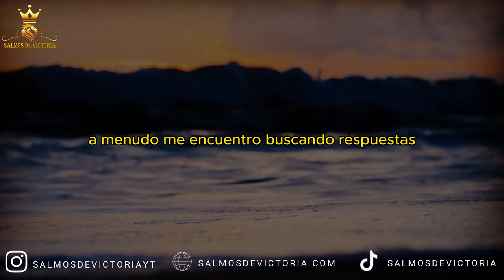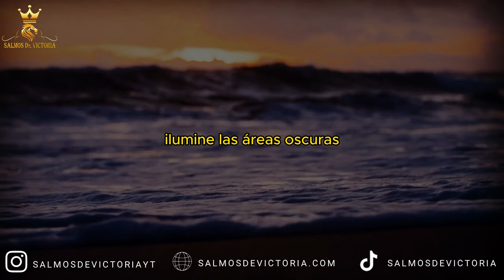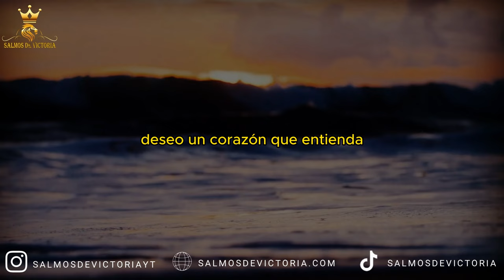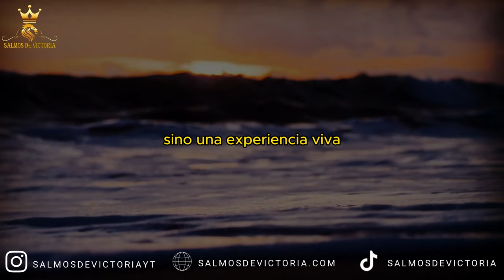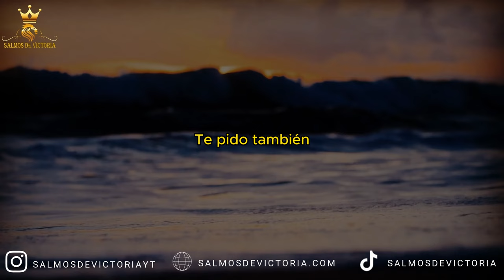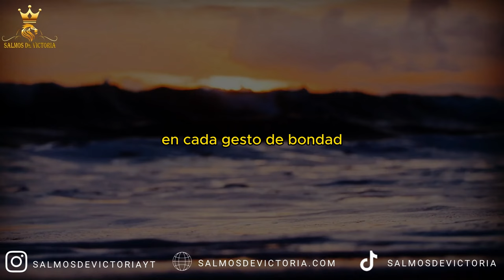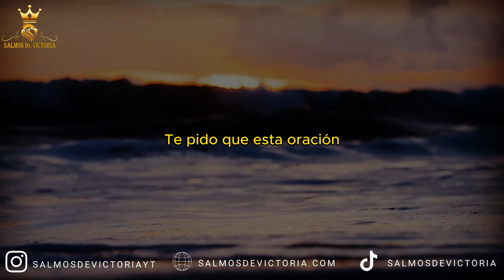Oración al ESPÍRITU SANTO para pedir SABIDURÍA y ENTENDIMIENTO 🙏 Oracion al espíritu santo sabiduría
Más oraciones aquí:
Oración al Espíritu Santo para pedir sabiduría:
Espíritu Santo, fuente de toda sabiduría, te imploro que ilumines mi mente y mi corazón con tu divina luz. Concede, oh Espíritu Santo, el don de la sabiduría para que pueda discernir tu voluntad en cada momento de mi vida. Guíame con tu sabiduría celestial y permíteme tomar decisiones que reflejen tu amor y tu verdad. Te lo pido humildemente, en el nombre del Padre, del Hijo y del Espíritu Santo. Amén.

Oración al Espíritu Santo pidiendo sabiduría:
Espíritu Santo, sabiduría eterna, ven a mí y lléname con tu luz divina. Concede a mi mente la claridad para comprender tu verdad y a mi corazón la sabiduría para vivirla. Que en cada situación de mi vida pueda buscar tu consejo y seguir tus caminos. Te pido, Espíritu Santo, que me guíes con tu sabiduría y me concedas discernimiento en todo momento. Amén.

Oración de sabiduría al Espíritu Santo:
Oh Espíritu Santo, sabiduría infinita, te suplico que llenes mi ser con tu luz divina. Permíteme recibir tu sabiduría para enfrentar los desafíos de la vida con fortaleza y ​​entendimiento. Que en cada decisión que tome, pueda buscar tu guía y confiar en tu dirección. Concede, oh Espíritu Santo, el don de la sabiduría para que pueda vivir de acuerdo a tu voluntad. Amén.

Espíritu Santo, dame sabiduría:
Espíritu Santo, fuente de todo conocimiento, te ruego que me concedas el don de la sabiduría. Ilumina mi mente con tu luz celestial y guía mis pasos por el camino de la verdad y la rectitud. Ayúdame a discernir entre el bien y el mal, y a tomar decisiones que reflejen tu amor y tu voluntad. Te lo pido humildemente, Espíritu Santo, en nombre de Jesucristo. Amén.

Oración al Espíritu Santo para pedir sabiduría y entendimiento:
Oh Espíritu Santo, que conoces todas las cosas, te suplico que me concedas el don de la sabiduría y el entendimiento. Ilumina mi mente con tu luz divina para que pueda comprender tus enseñanzas y aplicarlas en mi vida diaria. Ayúdame a discernir lo que es verdadero y justo, y a actuar en consecuencia. Te lo pido humildemente, en el nombre de Jesús. Amén.

Oración al Espíritu Santo por sabiduría y entendimiento:
Espíritu Santo, que todo lo sabes y todo lo entiendes, te pido que derrames sobre mí el don de la sabiduría y el entendimiento. Permíteme comprender tu voluntad y seguir tus caminos en todo momento. Guíame con tu luz divina para que pueda tomar decisiones sabias y actuar con prudencia. Te lo ruego, Espíritu Santo, en nombre de Jesucristo. Amén.

Oración al Espíritu Santo para obtener sabiduría:
Oh Espíritu Santo, que conoces los secretos del universo, te imploro que me concedas el don de la sabiduría. Ilumina mi mente con tu luz divina y permíteme comprender las verdades eternas de la vida. Ayúdame a discernir entre el bien y el mal, y a actuar con prudencia en todas las situaciones. Te lo pido humildemente, en el nombre del Padre, del Hijo y del Espíritu Santo. Amén.

Oración al Espíritu Santo para la sabiduría divina:
Espíritu Santo, fuente de todo conocimiento, te ruego que me concedas el don de la sabiduría divina. Permíteme comprender tus designios y seguir tu voluntad en todo momento. Guíame con tu luz para que pueda tomar decisiones acertadas y vivir de acuerdo a tu plan para mí. Te lo pido humildemente, en el nombre de Jesucristo. Amén.

Oración por la sabiduría al Espíritu Santo:
Espíritu Santo, sabiduría eterna, te imploro que me concedas el don de la sabiduría para enfrentar los desafíos de la vida. Ilumina mi mente con tu luz divina y guía mis pasos por el camino de la verdad y la rectitud. Ayúdame a discernir lo que es correcto y justo, y a actuar con prudencia en todas las situaciones. Te lo pido humildemente, en nombre de Jesucristo. Amén.

Oración para pedir sabiduría al Espíritu Santo:
Espíritu Santo, que conoces los secretos del universo, te pido que me concedas el don de la sabiduría. Ilumina mi mente con tu luz divina y guía mis pasos por el camino de la verdad. Ayúdame a comprender tus enseñanzas y a aplicarlas en mi vida diaria. Te lo pido humildemente, en nombre de Jesucristo. Amén.

Oración al Espíritu Santo para la sabiduría y el entendimiento:
Oh Espíritu Santo, que moras en mí, te pido que me concedas el don de la sabiduría y el entendimiento. Ilumina mi mente con tu luz divina para que pueda comprender tus enseñanzas y aplicarlas en mi vida diaria. Ayúdame a discernir lo que es verdadero y justo, y a actuar en consecuencia. Te lo pido humildemente, en nombre de Jesucristo. Amén.